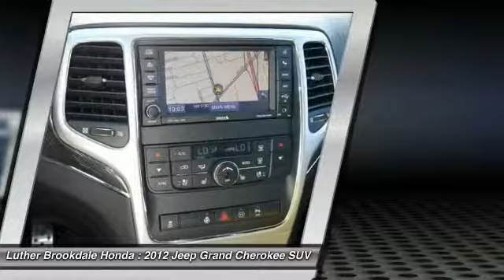2012 Jeep Grand Cherokee Brooklyn Center,Maple Grove,Plymouth,Minneapolis 172276A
2012 Jeep Grand Cherokee SRT8

SRT8 trim. $2,100 below Kelley Blue Book! LOW MILES - 48,339! NAV, Heated Leather Seats, Sunroof, Satellite Radio, Tow Hitch, Heated Rear Seat, 4x4, SRT HIGH PERFORMANCE AUDIO, TRAILER TOW GROUP IV, LUXURY GROUP II. READ MORE! KEY FEATURES INCLUDE: Navigation, 4x4, Satellite Radio, Heated Driver Seat, Heated Rear Seat. EXPERTS REPORT: CarAndDriver.com explains The latest Grand Cherokee is one of the Chrysler groups best offerings.. EXCELLENT VALUE: This Grand Cherokee is priced $2,100 below Kelley Blue Book. SRT8 with Mineral Gray Met. Clear Coat features 5-Speed Automatic Transmission and 8 Cylinder Engine with 465 HP at 6000 RPM*. WHY BUY FROM US: Some of the used vehicles we offer for sale may be subject to unrepaired recalls for safety issues. You can check whether a vehicle is subject to open recalls for safety issues at safercar.gov Brookdale Honda has moved across Brooklyn Blvd. to our incredible new facility. You will find Minnesota's largest selection of Pre-Owned Honda's and well as the full line up of new Honda's. Need financing? We have a variety of financing terms available. Horsepower calculations based on trim engine configuration. Please confirm the accuracy of the included equipment by calling us prior to purchase.